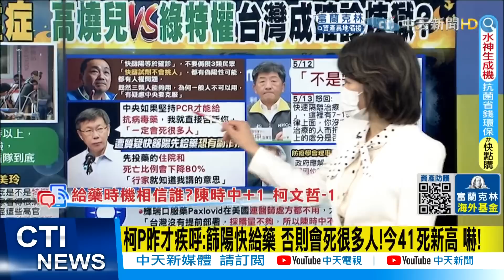【每日必看】阿中嗆柯侯!快篩7%偽陽性.藥副作用!不願全面"篩陽=確診"!@中天新聞CtiNews @健康我加1CtiHealthyme 20220513